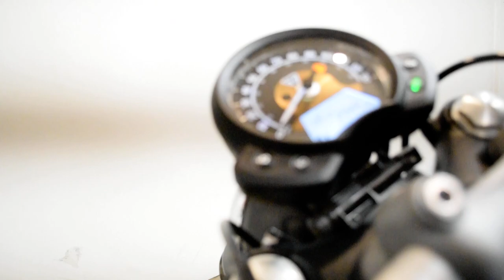2017 Triumph Bonneville Bobber | Used motorcycle for sale at Monster Powersports, Wauconda, IL